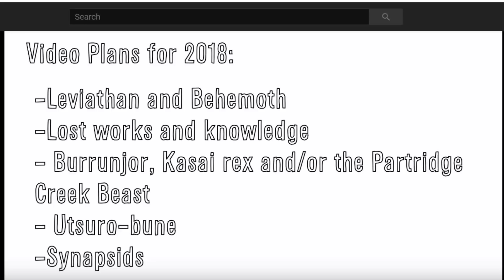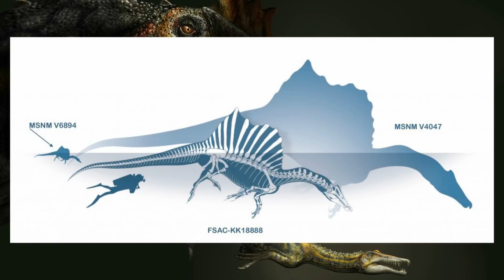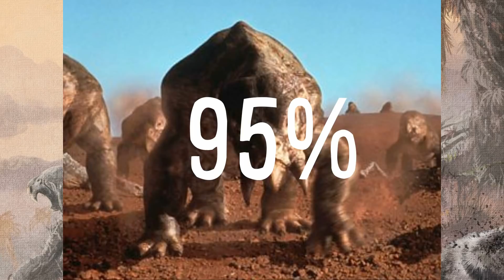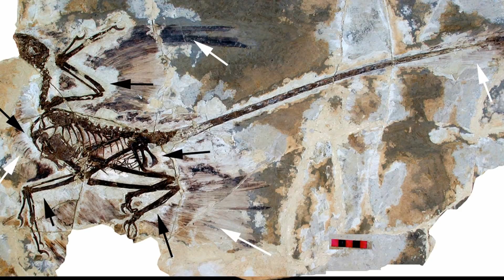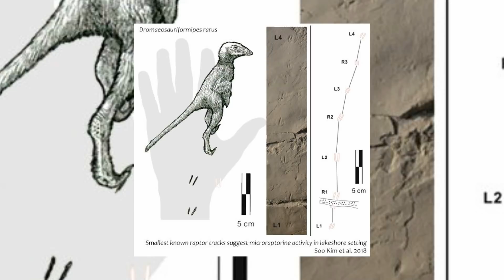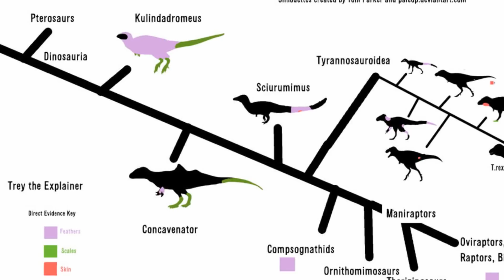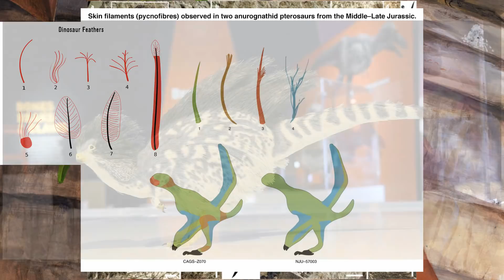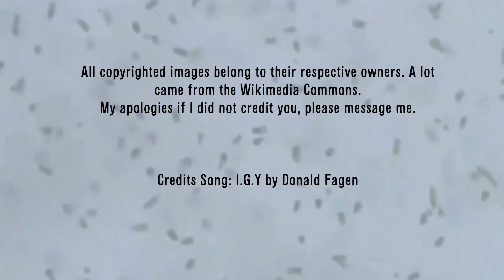Paleontology 2018 Recap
Hello there guys! Hope you had a great holiday break! Today, we take the time to look back on all the paleontology discoveries of the last year in my annual paleontology recap. A lot happened last year from Giant sea monsters, baby spinosaurs, Thanos, rainbow dinosaurs, and feathery pterosaurs! I hope you enjoy 😊

Thank you so much for the last year :D

Paleontology Youtuber Rewind Collab:
Thumbnail:
The Big Blue